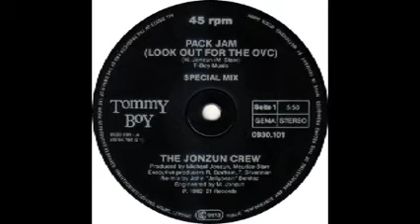(Old School Music) The Jonzun Crew - Pack Jam (Look Out For The OVC)